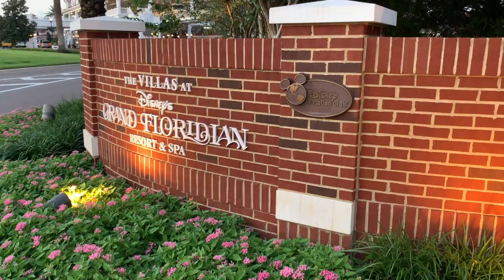Disney's Grand Floridian 4K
Touring Disney's Grand Floridian and Dinner at Narcoossee's Restaurant